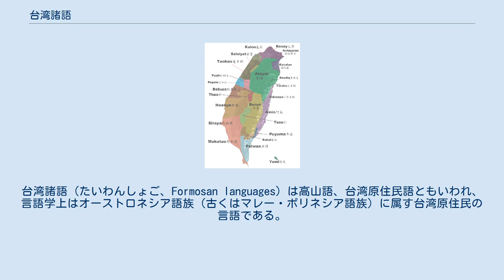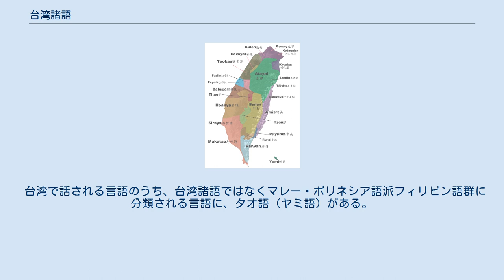台湾諸語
台湾諸語（たいわんしょご、Formosan languages）は高山語、台湾原住民語ともいわれ、言語学上はオーストロネシア語族（古くはマレー・ポリネシア語族）に属す台湾原住民の言語である。
かつては高砂語といわれていた。
これは下位の「アタヤル語群」、「パイワン語群」、「ツォウ語群」からなり、23の言語が存在する。
しかし、蘭嶼島に住むタオ族のタオ語（マレー・ポリネシア語派に分類される）は除外される。
オーストラリア国立大学の考古学者Matthew Spriggs教授はポリネシアに住む民族はみな台湾から分かれていったと考察している。
形質人類学による解析データ、オーストロネシア語族における比較言語学による考証の成果も教授の提唱を支持している。
 かつてシラヤ語の方言新港語で書かれた新港文書で書き言葉がみられる。
現在は台湾諸語ローマ字を書き言葉としている。
 オーストロネシア語族の拡散 台湾諸語はオーストロネシア語族の祖形を保持しており、考古学的にも新石器文化は台湾からフィリピン、インドネシア方面へ拡大しているため、オーストロネシア語族は台湾から南下し、太平洋各地に拡散したとする説が有力である。
 オーストロネシア語族はまず台湾諸語とマレー・ポリネシア語派の2つに分けられる。
ただし台湾諸語は側系統群である。
 台湾諸語は、アタヤル語群（タイヤル語群）、パイワン語群、ツオウ語群に大別され、このうちパイワン語群に属するアミ語の話者が10万人前後と最も多く、その他の言語の話者は数千人以下である。
 台湾諸語は23あり、そのうちの2つはアタヤル語群、18がパイワン語群、3がツォウ語群に所属する。
 † は死語を表す。
 台湾で話される言語のうち、台湾諸語ではなくマレー・ポリネシア語派フィリピン語群に分類される言語に、タオ語（ヤミ語）がある。
 中川,仁（監修・解説）王,麒銘（解説）（2019）『日本統治下における台湾語・客家語・蕃語資料 第３巻 蕃語研究』近現代資料刊行会　ISBN 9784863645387